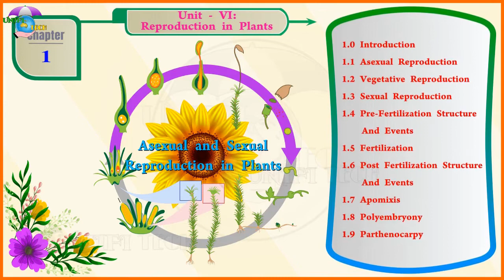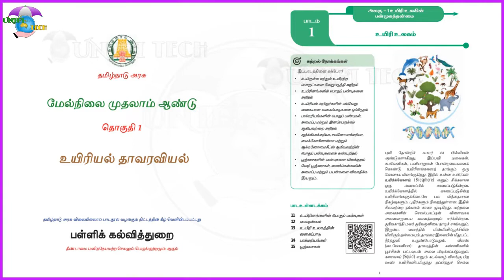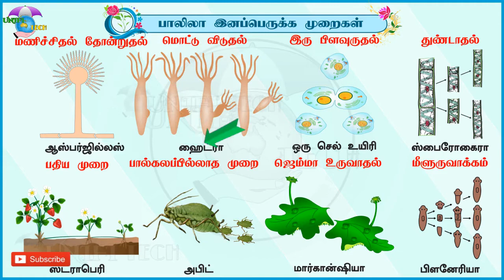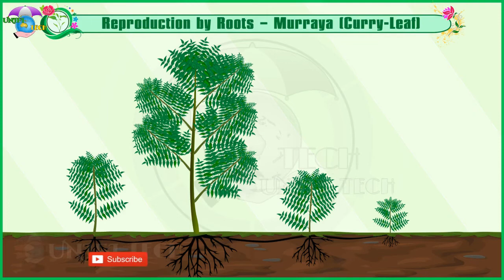12th | Bio-Botany | 1.1 | Asexual Reproduction | English + Tamil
We are teaching school subjects like smart class on our channel. We also providing information about education, science, general knowledge, technology, and entertainment.

   எங்களின் Unifi Tech Channelலில் உயர்நிலை மற்றும் மேல்நிலை பள்ளி பாடங்களை திறன் வகுப்பை (smart class) போன்று நடத்த உள்ளோம். மேலும் கல்வி, அறிவியல், பொது அறிவு, தொழில்நுட்பம், பொழுதுபோக்கு, போன்ற தகவல்களை சிறப்பான முறையில் வழங்க உள்ளோம்.

தங்களுடைய கேள்விகள் மற்றும் கருத்துகளை கண்டிப்பாக பதிவிடுங்கள்.

உங்கள் அனைவருக்கும் எங்களின் மனமார்ந்த நன்றிகள்!